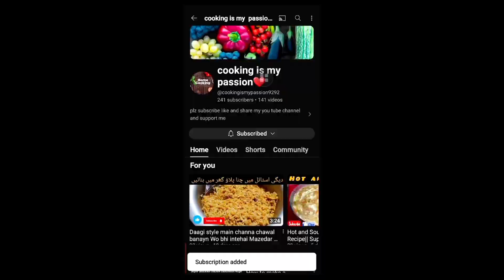Make And FreezeChicken Vegii Roll Ramadan Specail Recipe|By Cooking Is My Passion|Secret Recipe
Title:
      Chicken Vegetable Roll Recipe

Recipe By:
           cooking is my pssion

Special Ramdan recipe.

Ingredients:
 Chiken Boiled 1cup
 Shimla 1 medium size
 band Gobi 1 cup
 Sabz Mirch 1
 Salt to taste
 Black pepper 1bsp
 Roll Patii

Homemade Roll patti vedio already upload on my channel. Mention in eye button

cooking, cooking recipes, cooking videos, cooking shorts, cooking channelchicken veg roll recipe, chicken veg spring roll recipe